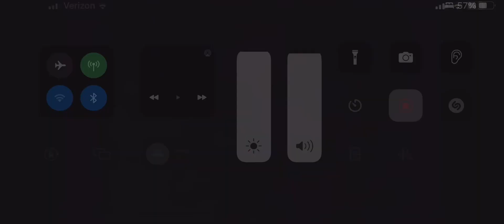Dom won’t leave zefronk s kitchen